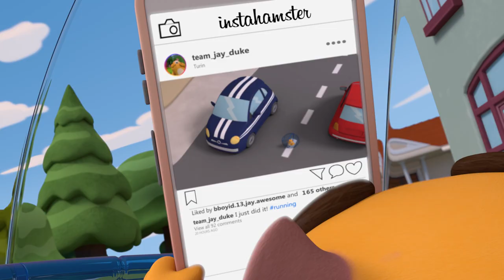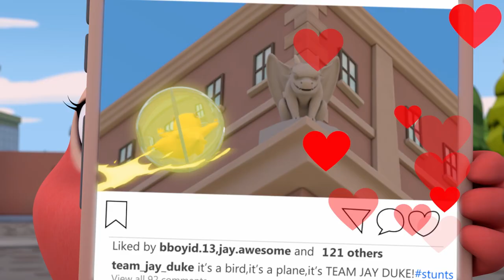Team Jay - Identity Crisis, Tiny Town | Series 1 | Full Episodes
Identity Crisis
Duke tries to find the right personality to be popular, but after a while he forgets who he really is and has an identity crisis.

- Be yourself and don’t try to be someone you’re not.

Tiny Town
Mildew shrinks the team with his shrink ray and puts them in a cardboard box to study them. Jay thinks the’ve been contacted by aliens and won’t listen to the rest of the team.

- Listen to other people’s opinions.